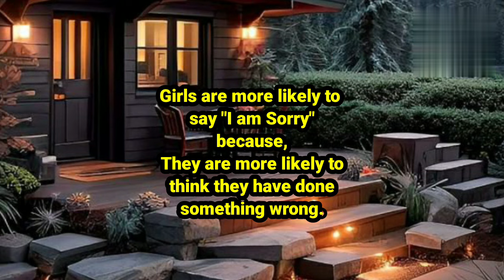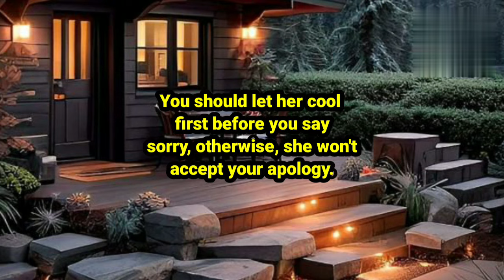Psychology Facts🔥 Psychology Facts About Girls😎psychologyfacts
Psychology Facts 🔥 Psychology Facts About Girls😎

facts about girls and boys
boys psychological facts
psychology facts about
psychology facts
psychology of money
psychology and sports class 12
audiobook
psychology and sports class 11
psychology class
psychology in tamil
psychology facts
psychology facts malayalam
girls fact
girls facts
girls facts in hindi
girls facts about boys
girls facts shorts
girls facts malayalam
girls facts in tamil
girls fact video
girls faction
girls facts in kannada
girls factory
girls psychologifact
girl psychological facts
girl psychological
psychological signs a girl likes you
psychologically attract a girl
psychological facts about girl love
psychological facts about girl crushes
psychology facts
psychology of human behavior shorts
psychological facts
bts
psychology
my lovely liar
psychology facts malayalam
psychology facts about human behaviour
psychology, human behavior
blackpink
laung da lashkara
exclusive fairytale
human psychology
moving kdrama
psychological facts about boys
f4 thailand
psychological facts about human be...

Love psychology facts english
girls behaviour
Human Sigma rule
Physiological Facts About Human Behaviour
how to girl crush on you
physical Facts about girl
psychology Facts About girls and Boys
Boys psychology Facts about girls
Boys psychology about Girls
Girls psychology Facts Malayalam
sexual Behaviour
girls psycholology Facts
girls physiolology
girls sigma
Facts about girls in english
girl psychology Facts
psychology facts about girls in tamil
Human psychology facts malayalam
human psychology Facts in English
Psychology facts in english about girl
your crush status
facts about girls shorts
girl love psychology facts malayalam
psychology facts english short
psychology facts of human behaviour
Girls love psychology facts telugu
boy crush on girl whatsapp status
sigma male status
girls love psychology facts malsyalam psychology Human facts
girls sigma
psychology facts to attract someone
psychology facts malayalam
crush facts psychology malayalam
psychology Girl
How to know a girl likes you malayalam
psychology fact girls
psychology facts about your crush
sigma male status
psychology facts boy girl
Sigma rule shorts girl
psychology facts new
human facts shorts
psychological facts someone likes you
crush facts in school
love facts psychology tamil
psychology facts
dandelions
psychology
hidden love
psychology of human behavior
shorts
physiological facts
psychological facts
psychology facts
dandelions
physiological facts
psychological facts
psychology of human Psychology Facts
andru arjunanuku nee uraitha Psychology Facts...
destined with you
krishna tane sodhe radha tari g Factst